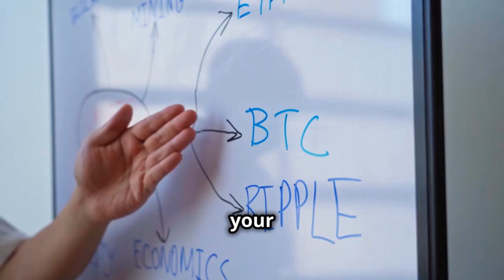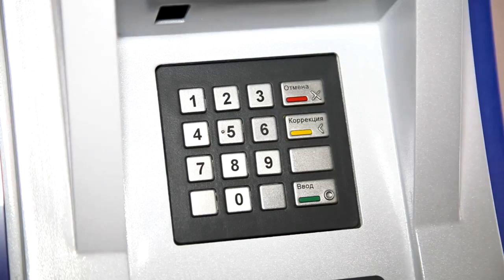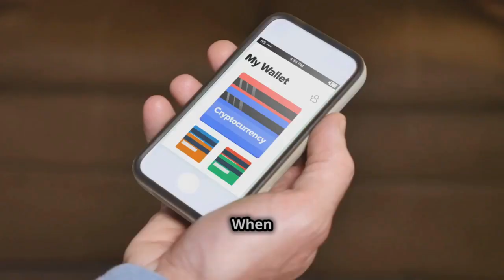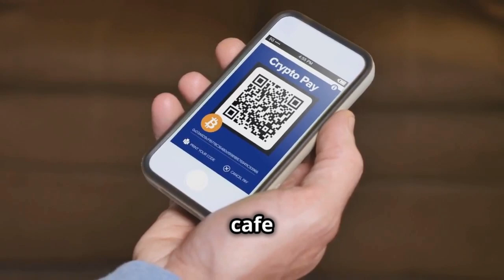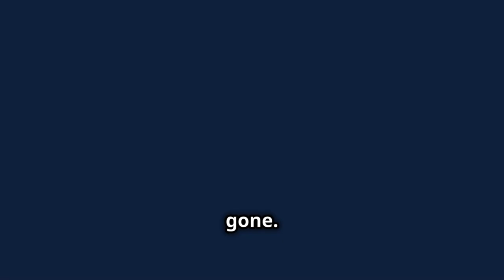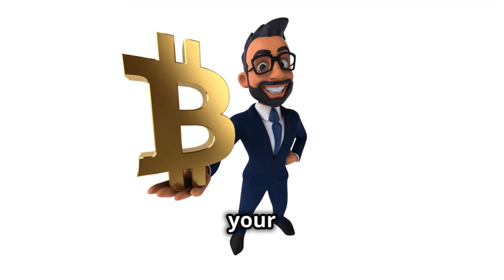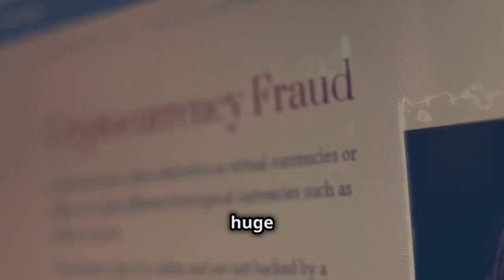What is a Crypto Wallet Private Key? Everything You Need to Know!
Join our telegram community today!